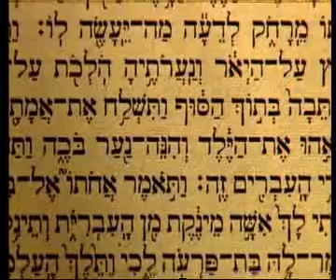CHI ERA MOSÈ?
Gli Ebrei vivevano davvero in schiavitù in Egitto? Cosa provocò le dieci piaghe e il ritirarsi delle acque del Mar Rosso? Dove si trova il monte delle tavole? Chi scrisse lEsodo? E chi era Mosè?
Uninchiesta tra Bibbia, storia e archeologia